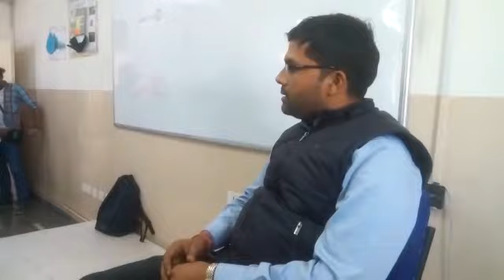The Dr. Varun Gupta